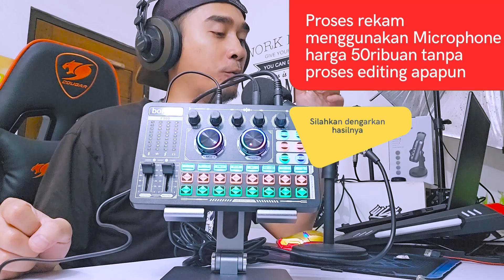REVIEW SANTAI Soundcard External F999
Klo mau beli f999 dibawah linknya
Ini varian f999s yang udh ada phantom power 48vnya